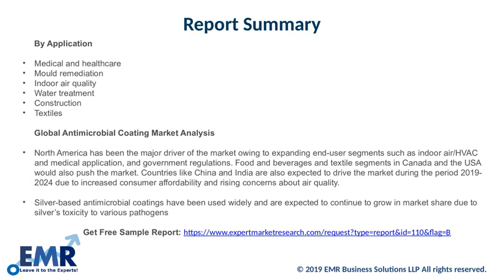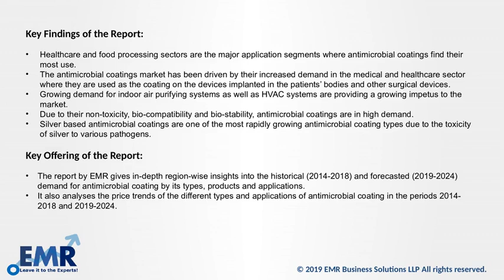Global Antimicrobial Coatings Market Report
According to a new report by EMR titled, ‘Global Antimicrobial Coating Market Report and Forecast 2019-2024’, the global antimicrobial coating market is expected to see a robust growth with a CAGR of 9.4% in the period between 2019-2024 and is projected to attain a volume of 843 kilo million tons.

In 2015, the demand for antimicrobial coating was the highest in North America. The region, especially the US, continues to be a major driver of the global antimicrobial coating market because of favourable government policies along with the increasing demand for antimicrobial coatings for medical and indoor air/HVAC applications. It is proving particularly popular in the healthcare and food processing sectors which require sterile surroundings as it prevents pathogen growth.

In the last few years, governments globally are attempting to combat hospital acquired infections, introducing strict regulations promoting the use of antimicrobial coatings to prevent infections. The antimicrobial coating market is especially thriving in North America and Europe due to such government regulations and an increased awareness of antimicrobial coatings in the medical and healthcare sector. Thus, antimicrobial coatings are used in the production of catheters, medical devices and electronics, among other products in the healthcare industry.

The growth of the global antimicrobial market is aided by the increasing concerns about the air quality in countries like USA, China and India driving the demand for indoor air purifying products. China and India, especially, are the emerging markets for antimicrobial coatings in their application in the indoor air quality sector due to growing health concerns about the rising air pollution.

Market Analysis by Type, Product, Application and Region:

Silver, copper, zinc and chlorine coatings are the major antimicrobial coating examined by the EMR report.
Antimicrobial coating can be either a powder coating or a surface modification coating.
Indoor air/HVAC, mold remediation in construction, medical/healthcare, and food and beverages are the major application sectors for antimicrobial coating.
Region-wise the antimicrobial coating market is divided into North America, Europe, Asia Pacific, and the rest of the world.

To view the report summary and Table of Contents,

Key Findings of the Report:

Healthcare and food processing sectors are the major application segments where antimicrobial coatings find their most use.
The antimicrobial coatings market has been driven by their increased demand in the medical and healthcare sector where they are used as the coating on the devices implanted in the patients’ bodies and other surgical devices.
Growing demand for indoor air purifying systems as well as HVAC systems are providing a growing impetus to the market.
Due to their non-toxicity, bio-compatibility and bio-stability, antimicrobial coatings are in high demand.
Silver based antimicrobial coatings are one of the most rapidly growing antimicrobial coating types due to the toxicity of silver to various pathogens.

Key Offerings of the Report:

The report by EMR gives in-depth region-wise insights into the historical (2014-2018) and forecasted (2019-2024) demand for antimicrobial coating by its types, products and applications.
It also analyses the price trends of the different types and applications of antimicrobial coating in the periods 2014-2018 and 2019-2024.

Akzo Nobel NV, BASF SE, Diamond Vogel, Sherwin Williams Company, DOW Chemical Company, Axalta Coating Systems Limited, Nippon Paint Company Limited, and DSM NV are the major players in the global antimicrobial market that have been analyzed by EMR. The EMR report provides a detailed insight into the latest developments in the competitive landscape of the global antimicrobial coating market including plant turnarounds, expansions of capacity, and mergers and acquisitions.